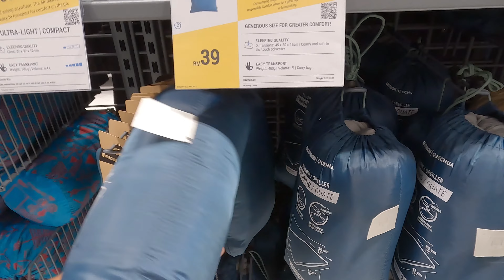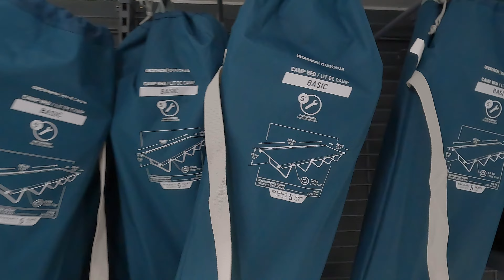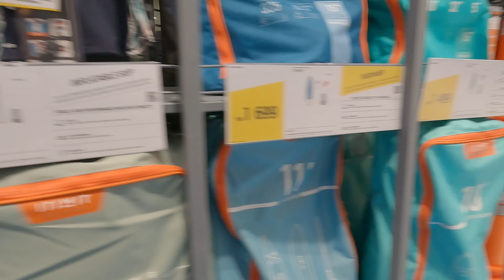Shopping di Decathlon KL City Centre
Shopping survey barang yang berkaitan.